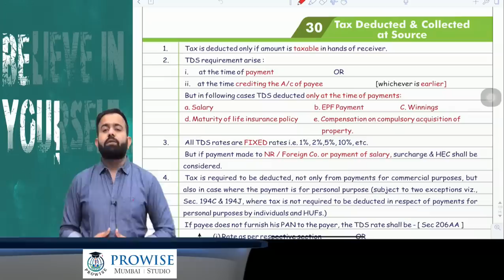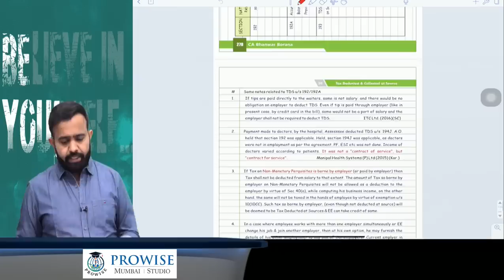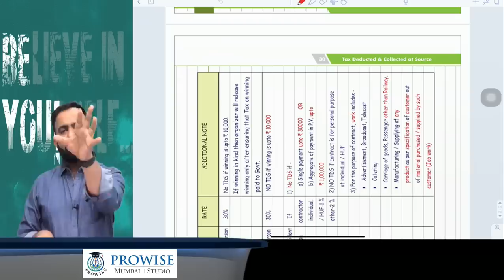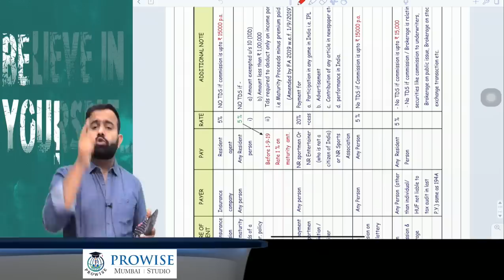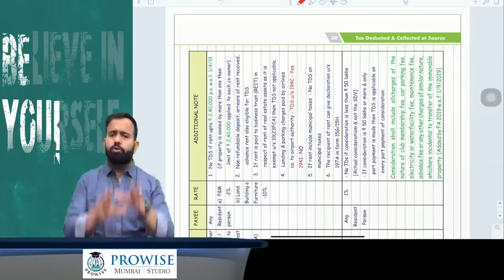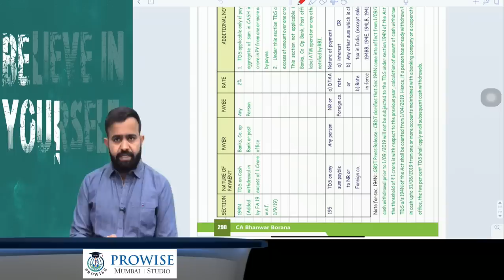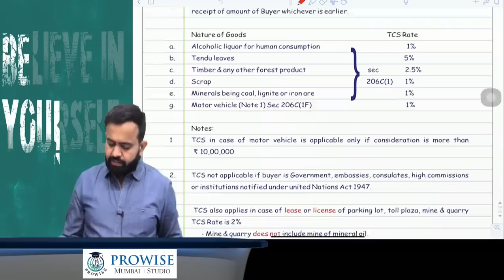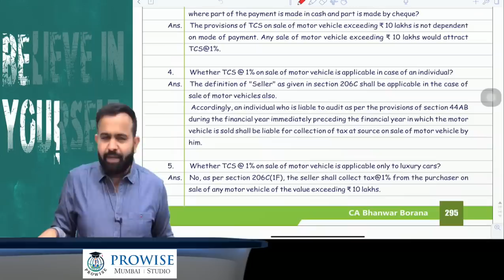Revision Lecture CA Final DT MAY/NOV 2020 Part -12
Hello People,
Topic: TDS/TCS
 -LAST PART-